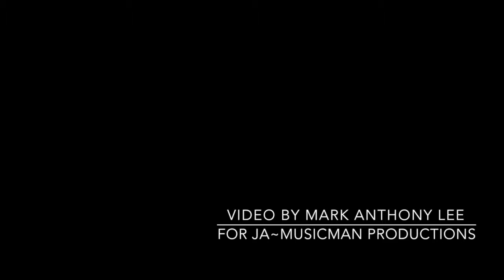Eric Riedman (September 28, 2015 show)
This video is about Eric Riedman (September 28, 2015 show)